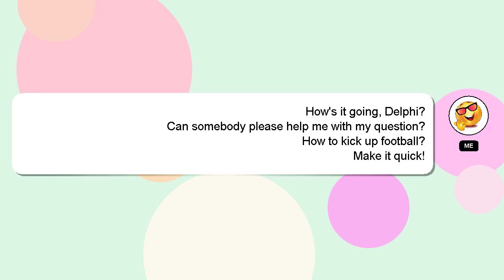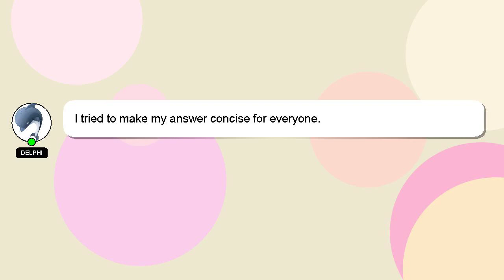How to kick up football?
A little intro about me, Greetings, my name is Delphi. Allow me to provide support in answering your questions. - How to kick up football?

Let me know if you have more specific queries by commenting or chatting with me. I will express my appreciation for your answer by 'hearting' it.

*2 What we are experimenting :*